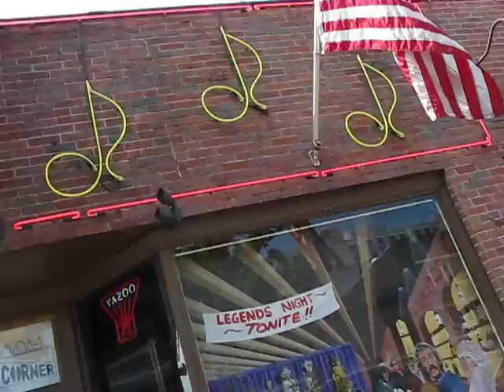Nashville, Broadway Avenue July 4th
Live music pours out of every open door on Broadway Avenue, including Tootsie's Orchid Lounge.